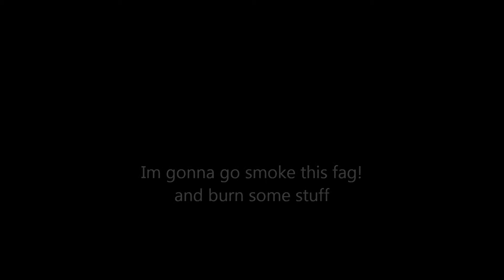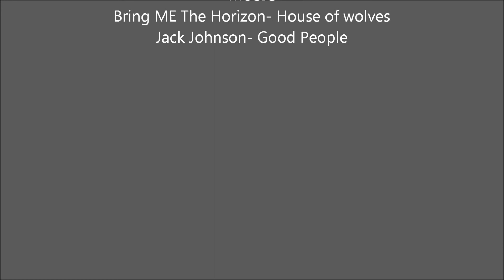1 house 1 world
fun project... I enjoyed making this one